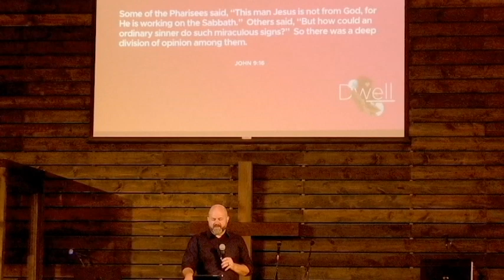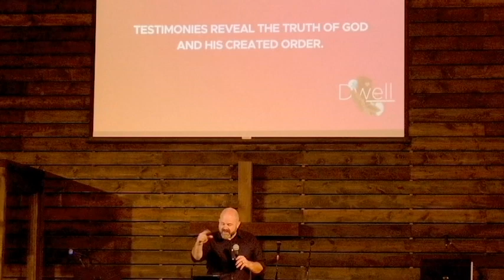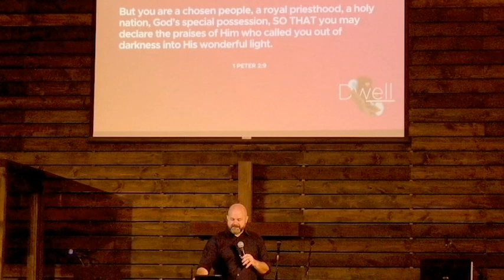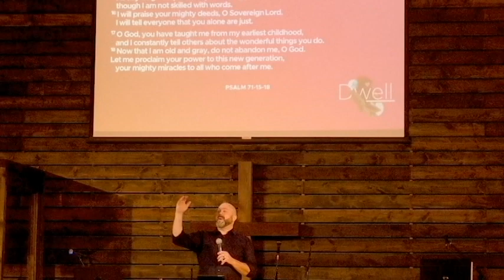Dwell - Cultivating Your Story